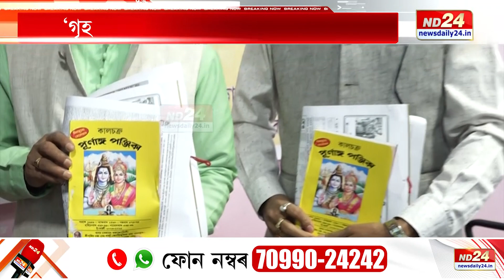উন্মোচন হ'ল চলিত বৰ্ষৰ কালচক্ৰ পূৰ্ণাংগ পঞ্জিকা। কি আছে কাল পঞ্জিকাৰ ভৱিষ্যদ্বাণীত?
উন্মোচন হ'ল চলিত বৰ্ষৰ কালচক্ৰ পূৰ্ণাংগ পঞ্জিকা। কি আছে কাল পঞ্জিকাৰ ভৱিষ্যদ্বাণীত? এই সন্দৰ্ভত আৰু কি কি ক'লে জ্যোতিষী হেমন্ত কুমাৰ শৰ্মাই?